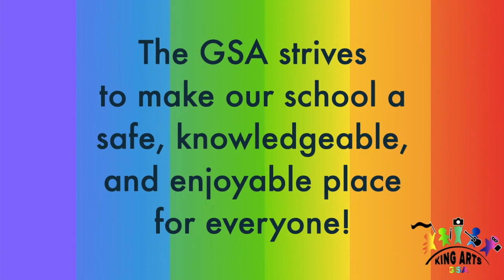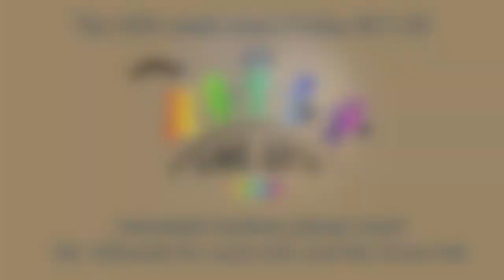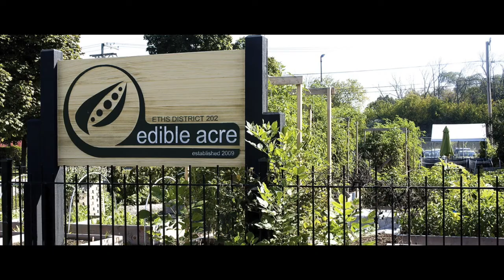King Arts Morning Announcements Wednesday 4:14:21